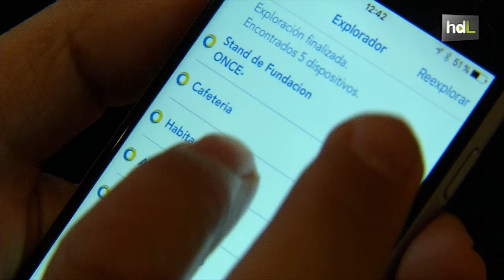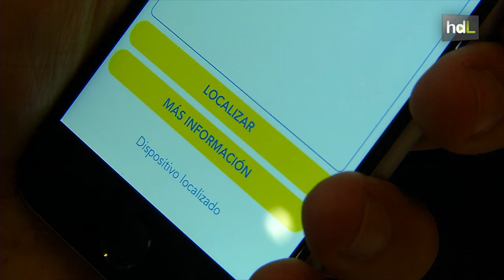HDL Una app facilita la accesibilidad en grandes edificios a personas invidentes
El Palacio de Exposiciones y Congresos de Granada se convierte en el primer gran edificio público andaluz accesible para personas invidentes gracias a un sistema pionero denominado BeepCon. Es una tecnología desarrollada por la Fundación ONCE a través de la empresa Ilunion Tecnología y Accesibilidad. Unos dispositivos envían información de los puntos de interés del edificio a una app, comunicándose así de manera directa con la persona invidente.